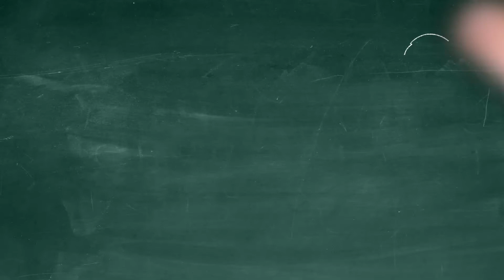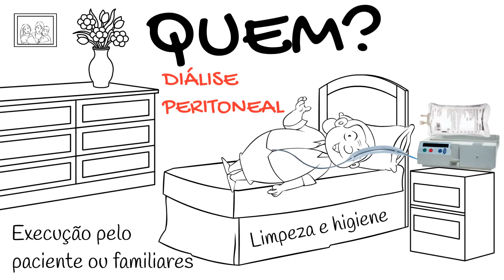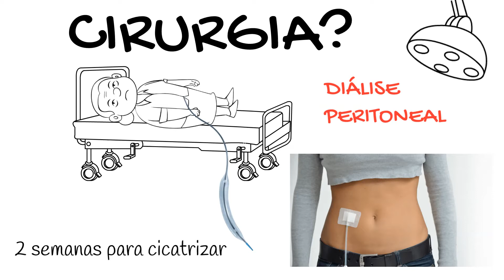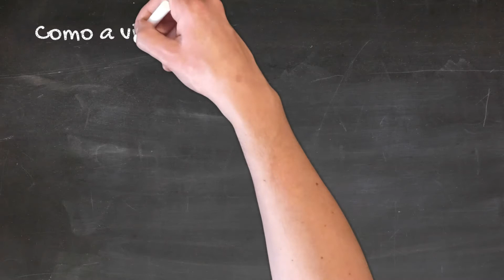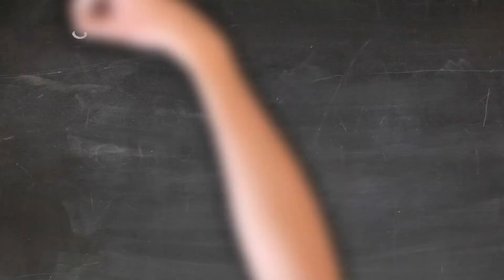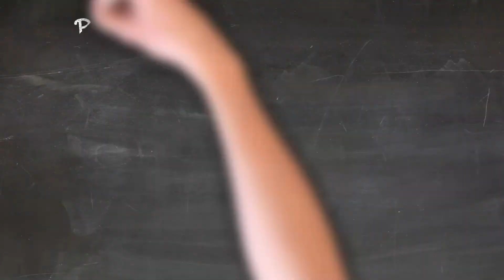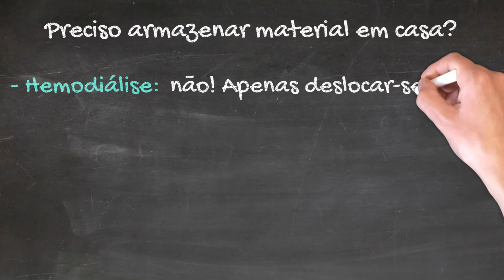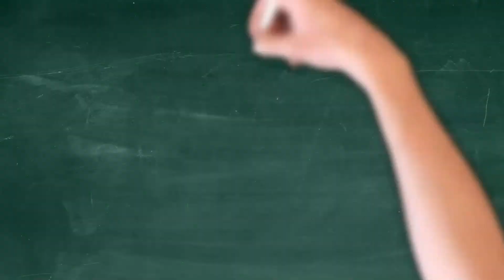O que é terapia renal substitutiva?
If you don't speak Portuguese, you can select English SUBTITLES

Você conhece as opções de tratamento para falência renal?

Conforme orientados pela médica, Anastácia e seu filho Pedro compareceram a uma consulta para tomar conhecimento das outras formas de terapia renal substitutiva.

A médica explicou que há 3 tipos de terapia renal substitutiva: a hemodiálise, a diálise peritoneal e o transplante renal. São formas de tratamento que substituem a função debilitada dos rins... tais terapias não curam os rins.. mas dão suporte, isto é, servem de muletas aos rins doentes.

De qual jeito é a terapia?

Em que local é feita a terapia?

Com que frequência mamãe vai precisar da terapia?

Alguma pessoa vai fazer o tratamento da mamãe?

Mamãe vai fazer a terapia por pouco ou muito tempo?

Mamãe vai precisar de alguma cirurgia?

Os rins da mamãe são afetados com a terapia?

Como a vida da mamãe será afetada com a terapia?

Como mamãe vai se sentir com o tratamento?

Mamãe vai poder comer e beber de tudo?

Mamãe pode viajar?

Vou precisar armazenar algum material em casa?

Mamãe pode mudar de uma terapia para outra?

Agora que você conhece os prós e contras das 3 formas de terapia renal substitutiva, sente-se com o restante da família e escolha a terapia que vai trazer mais satisfação e adequação ao estilo de vida.